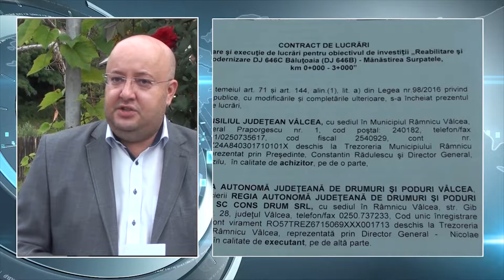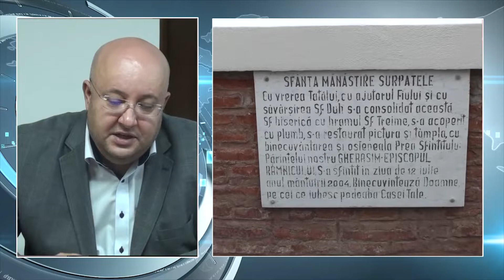DRUM SURPATE 2018 1920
S-a semnat contractul de lucrări proiectare şi execuţie şi a fost predate amplasamentul pentru DJ 646C. Sursa video: Consiliul Judetean Valcea